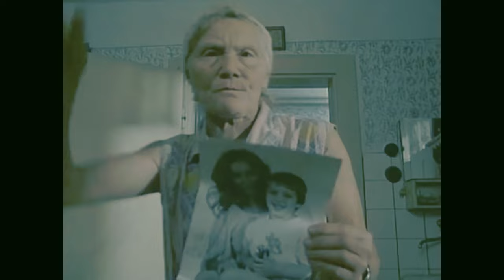572. Átverések a Black Friday ideje alatt (személyes tapasztalatok)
Nyilván vannak valós, akár nagyon súlyos kedvezmények is, viszont nagyon sok az átverés is.